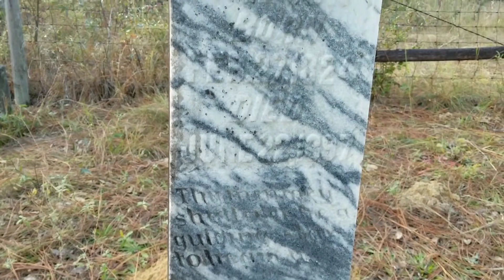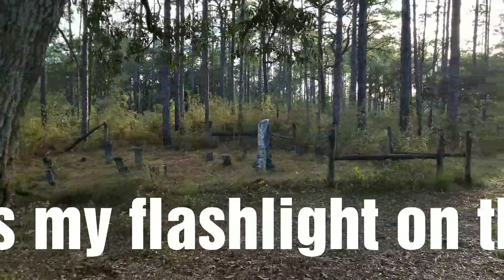Woods to the cemetery (PART 2!!)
We're back Into the Woods to see if we can find a cemetery that has been abandoned for over a 100 years. The town itself is gone and all that remains is the mysterious cemetery.